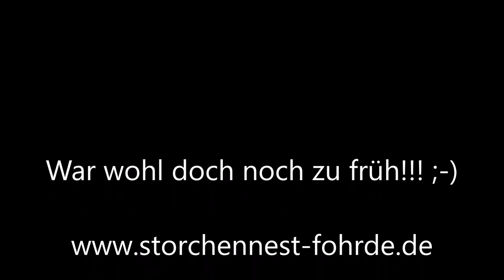Eichhörnchen steht auf! 21.02.2021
War wohl doch noch zu früh!» Mehr Infos zu den Storchennestern in Fohrde und den Live Kameras findet ihr